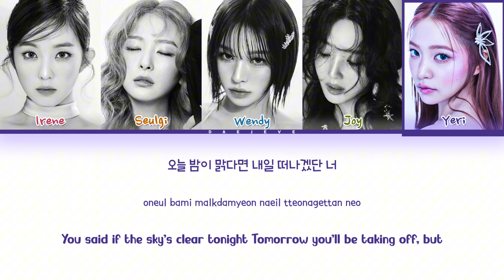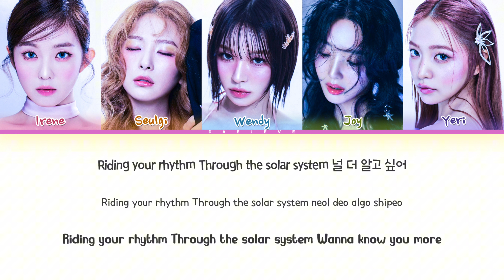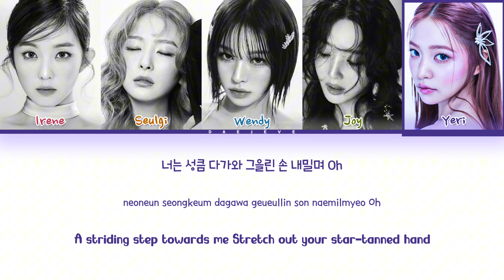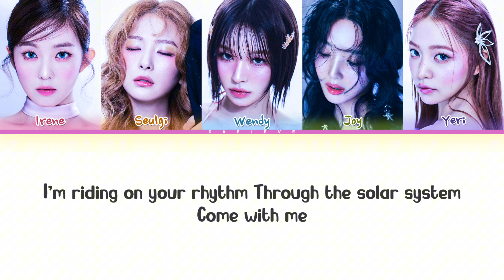Red Velvet Cosmic Lyrics (Color Coded Lyrics)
✎ Artist: Red Velvet
✎ Song 🎶: Cosmic
✎ Album: Cosmic
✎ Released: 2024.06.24